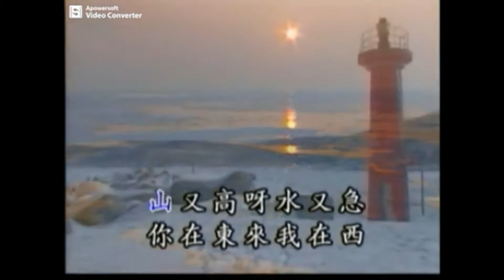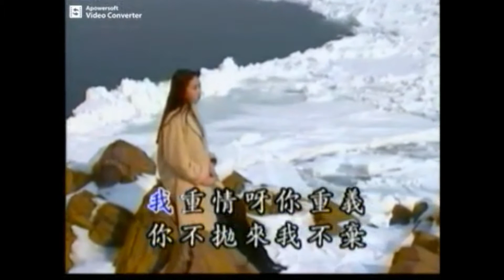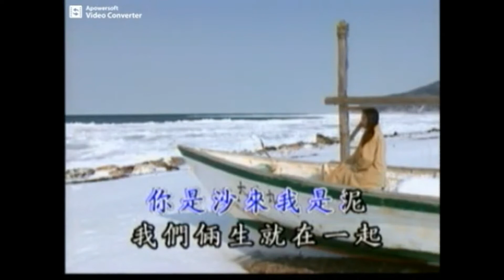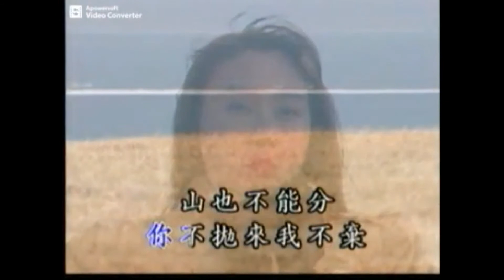469 总有一天等到你